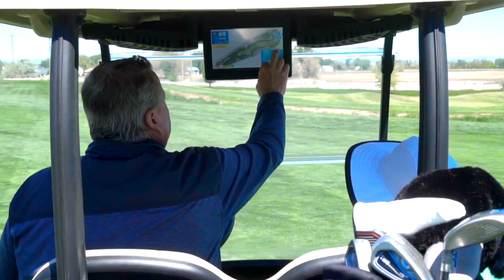Golf like it's meant to be!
Would you look at these views! We can't get enough of how beautiful our course is!